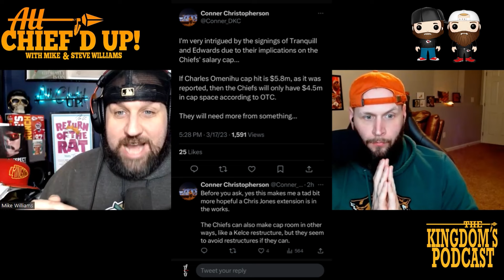Drue Tranquill is NOT REPLACING Bolton! Chiefs SIGN a Safety! | Chiefs Free Agency News & Rumors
Daily ChiefsNews, Rumors, & Analysis -- WE are your number 1 source for ALL things Chiefs football! With over 5 MILLION VIEWS on YouTube, 7,500 subscribers, & thousands of listeners worldwide in over 19 countries tuning in for all things KCChiefs! Featuring Chiefs signing Jawaan Taylor & Charles Omenihu! Chiefs sign Drue Tranquill & Mike Edwards!

📣📣MERCH HAS ARRIVED!📣📣

⌚ALL CHIEF'D UP!  VIDEO RELEASE SCHEDULE⌚

Monday through Friday @ 3pm EST/2pm CST

⌛⌛ TIMESTAMPS ⌛⌛

0:00  Chiefs sign S Mike Edwards!
01:05 Welcome LB Drue Tranquill
03:01 Chris Jones Extension Coming Soon?
04:41 WR? Watch this!

🎙️Listen to the All Chief'd Up! podcast now‼️🎙️

Drue Tranquill is NOT REPLACING Bolton! Chiefs SIGN a Safety!

⌛⌛ TIMESTAMPS ⌛⌛

📢 📢 It’s Mock Draft Season! Do you Like Mock Drafts? The BEST mock draft site available!

About All Chief'd Up! - A Kansas City Chiefs Podcast:

WE are All Chief'd Up! Who are we? WE are brothers; Mike & Steve Williams. Just 2 diehard Chiefs fans bleeding Kansas City Chiefs RED & delivering Kansas City Chiefs news and analysis to all of KC Chiefs Kingdom. Our goal is to build a Chiefs fan community where all are welcomed and everyone’s opinions are valued! No matter if you’re a lifelong fan or just joined Chiefs Kingdom recently, we make content for YOU! From Chiefs SUPERSTARS like Patrick Mahomes, Travis Kelce, Chris Jones, Kadarius Toney, Isiah Pacheco, and Skyy Moore to the newer faces like Rashee Rice, Deneric Prince, & the entire rookie class of 2023 & beyond!